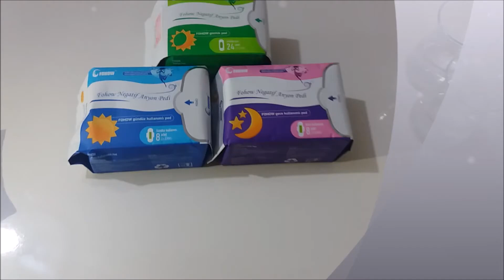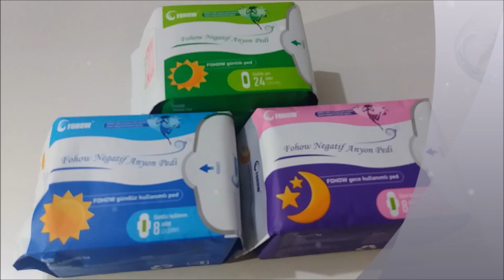Fohow įklotai Прокладки Fohow Sanitary pads Fohow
Здравствуйте!

Если Вы хотите покупать продукцию Fohow значительно дешевле, то Вы можете стать регистрированным клиентом или партнерам нашей компании. Тогда Вы сможете радоваться дополнительным подаркам и получите возможность участвовать в различных акциях компании! Регистрация не обязывает делать регулярные заказы, с Вас не будет взиматься какая-то дополнительная плата. Вы можете зарегистрироваться и получать продукцию в Вашей стране и городе со скидкой.

 Меня зовут Андрей Ильин (Вильнюс, Литва). Я работаю в компании Fohow с 2007 года, а с этой командой с 2002 года. Являюсь членом бриллиантовой команды компании Fohow в квалификации бриллиант 7 карат. Постараюсь предоставить Вам помощь по любым вопросам.

 У нас много клиентов и партнеров в разных странах и мы на практике помогаем им с помощью консультаций врачей и уникальной продукции решить проблемы со здоровьем. Партнерам же помогаем развить международный бизнес с постоянно растущим серьезным доходом.

 На данный момент люди из моей команды успешно работают и развивают бизнес Fohow в таких странах, как Литва, Латвия, Украина, Россия, Болгария, Польша, Германия, Австрия, Англия, Беларусь, США и др. Список клиентов и партнеров расширяется и мы постоянно ищем возможности развития в разных странах. Будем рады общению с Вами по любым вопросам. Вы всегда можете нам написать или позвонить.

Пусть вам всегда сопутствует здоровье, удача и успех!

 Sveiki!

 Jeigu Jūs norite įsigyti Fohow produkciją pigiau, tuomet galite tapti registruotu mūsų kompanijos klientu ar partneriu. Galėsite gauti papildomas dovanas, bei turėsite galimybę dalyvauti įvairiose akcijose. Registracija neįpareigos Jūsų daryti reguliarius užsakymus, nebus jokių papildomų rinkliavų. Galite užsiregistruoti ir gauti produkciją savo mieste pagal poreikį.

  Mano vardas Andrej Iljin (Vilnius, Lietuva). Fohow kompanijoje dirbu nuo 2007 m., o su šia komanda – nuo ​​2002 m. Esu Fohow deimantinės komandos narys, turintis 7 karatų deimanto kvalifikaciją. Pasistengsiu Jums padėti iškilus bet kokiems klausimams.

  Turime daug klientų ir partnerių įvairiose šalyse ir konsultuodamiesi su gydytojais praktiškai padedame jiems išspręsti sveikatos problemas. Padedame savo partneriams plėtoti tarptautinį verslą su nuolat augančiomis rimtomis pajamomis.

  Šiuo metu mano komandos žmonės sėkmingai dirba ir plėtoja Fohow verslą tokiose šalyse kaip Lietuva, Latvija, Ukraina, Rusija, Bulgarija, Lenkija, Vokietija, Austrija, Anglija, Baltarusija, JAV ir kt. Klientų ir partnerių sąrašas nuolat plečiasi. Mes nuolat ieškome plėtros galimybių įvairiose šalyse. Mielai bendrausime su Jumis visais klausimais. Visada galite mums parašyti arba paskambinti.

Tegul sveikata ir sėkmė lydi Jus visur ir visada!